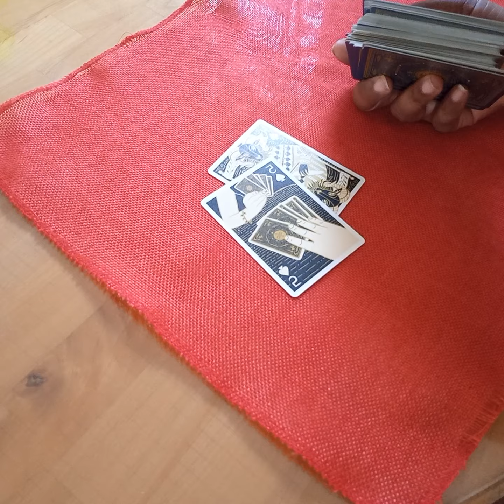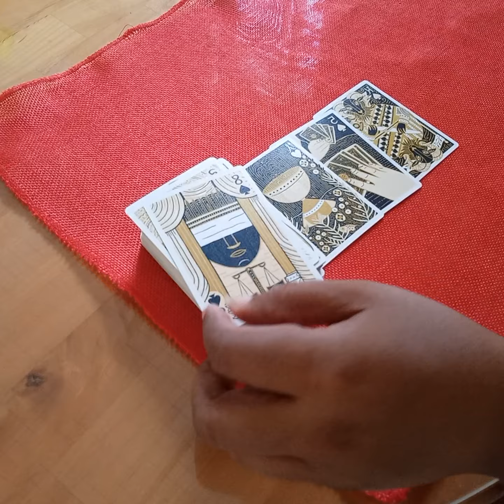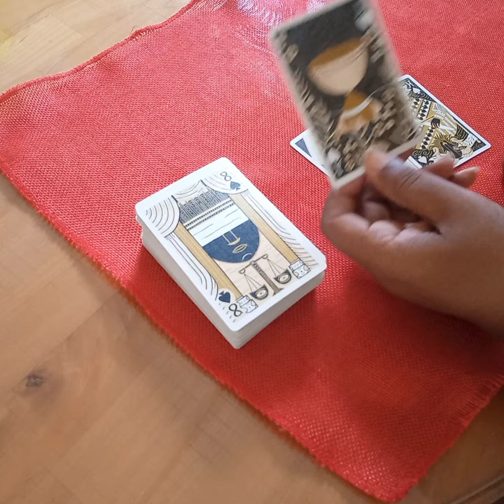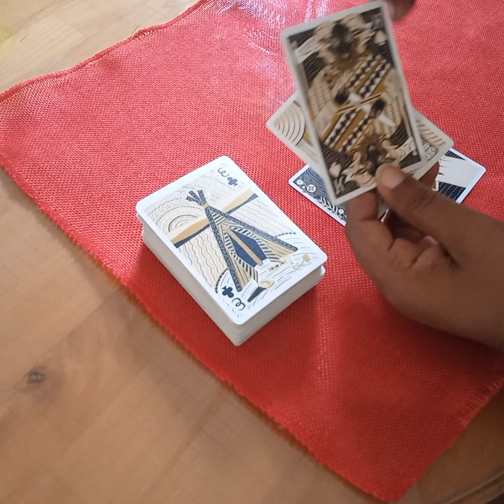Career & Finances Reading - September 12-19, 2021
Here is a quick general reading for the week of September 12-19, 2021. The focus for this reading is on your career and finances. There may be some information discussed that you may find useful in planning your path forward or self-reflection.

Note: I present my readings as a story or set of ideas that may be of some resonance for you.

Decks: The Illuminated Tarot & Playing Cards